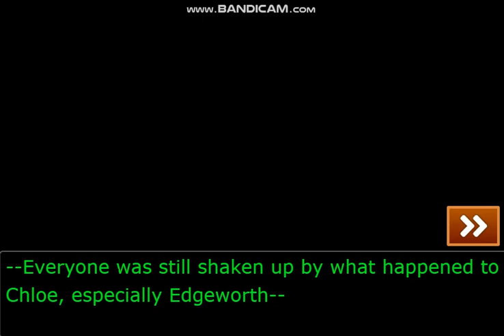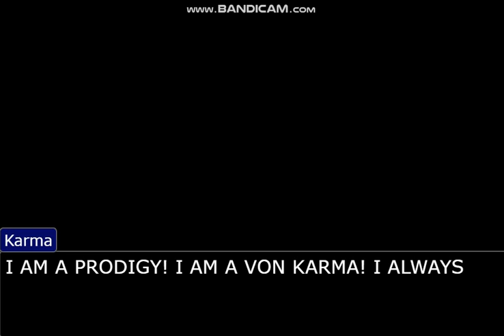His Malevolent Return (Part 15) A Collab With Phoenix Wright's Wife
The Courtroom Crew is still shaken up by what had happened to Chloe, especially Miles Edgeworth. Miles is enraged by this. After all, she is her father. Manfred says that he has other plans for Second Mia, or as he likes to call her "Maria". Before things could get any worse, a miracle happens..

This series is a collab with Phoenix Wright's Wife. Parts 1,2,5,6,9,10,13, and 14 are on her channel.